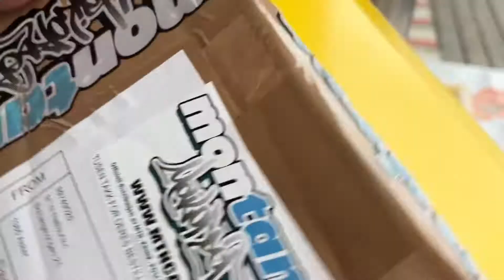Promote it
Shoutout to @toses